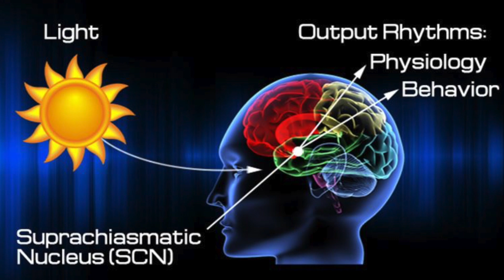Six Steps to Have a Healthy DAY ... Everyday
See ya Later Sunday Scaries...😏

SHOW LINKS!

WHAT ELSE???